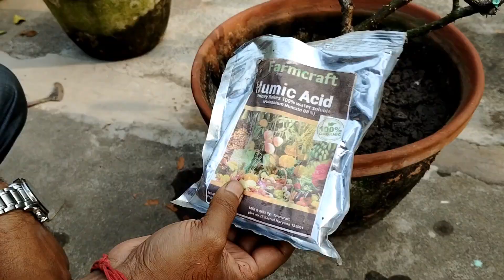গোলাপের ডাল কিভাবে কাটায় ছাঁটাই করে, কোন পরিচর্যা করলে, শীতে আসবে প্রচুর ফুল। Rose plant care.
How to cut and prune rose branches, if you take care of them, many flowers will come in winter.

আজকের ভিডিও থেকে সহজেই জানতে পারবেন কোন বয়সের গোলাপ গাছকে কিভাবে কাটাই ছাঁটাই করে কোন কোন খাবার দিয়ে গাছে অধিক পরিমাণে ফুল আনা যায়। যেখানে গাছের কোন ক্ষতি হবে না কিন্তু নতুন কুশি সহ গোলাপ ফুলের কুঁড়িতে ভরে যাবে। তাছাড়া শীতের আগে গাছ কাটাই ছাটাই করার পর কেমন ভাবে পরিচর্যা করতে হবে আর কিভাবে করতে হবে তার সম্পূর্ণ বিবরণ পেয়ে যাবেন। তাই ভিডিওটি সম্পূর্ণ দেখুন।